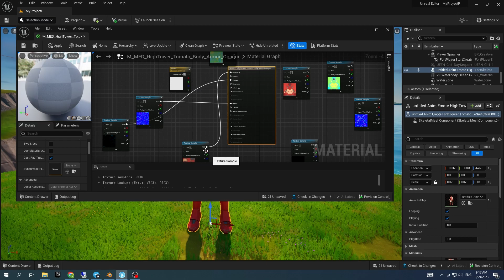IRON MAN IS BACK ! Creative 2.0 Fortnite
Epic Games has finally released Creative 2.0! This update allows players to do crazy things- just like how i made iron man return again .